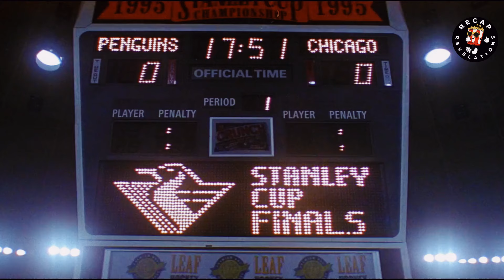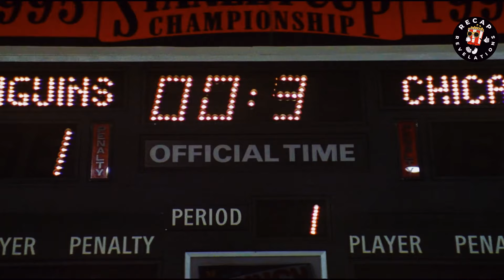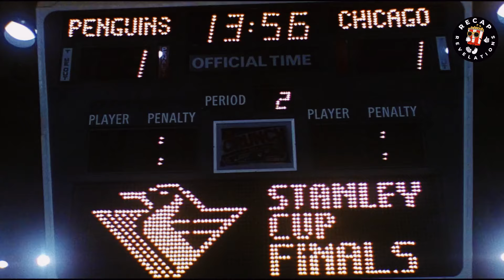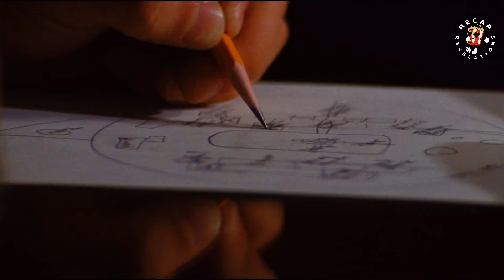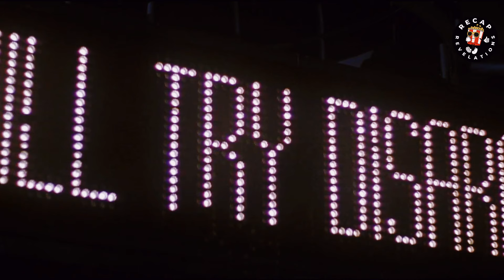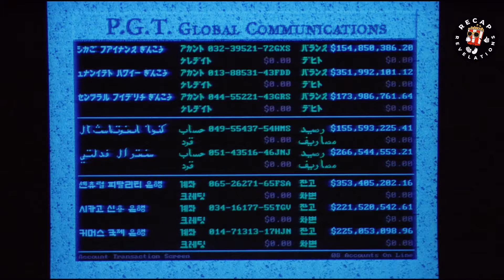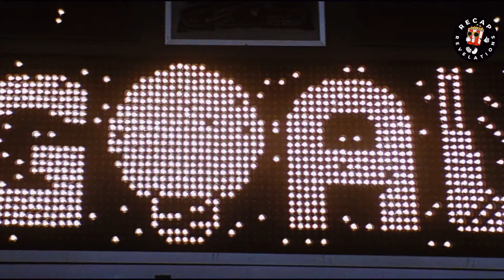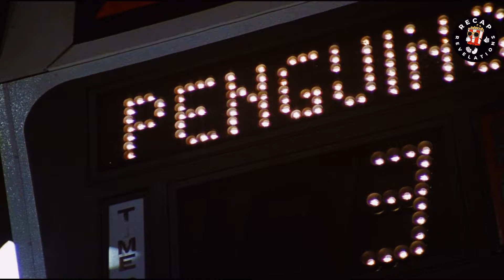He Fights A Giant Penguin For Life And Death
Movie name:
Sudden Death
Main Credits And Our Thanks To :
Universal Pictures